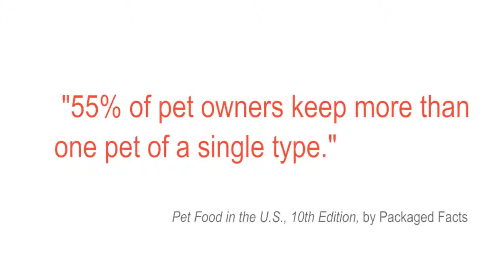Your Weekly Brain Boost - July 26,2013